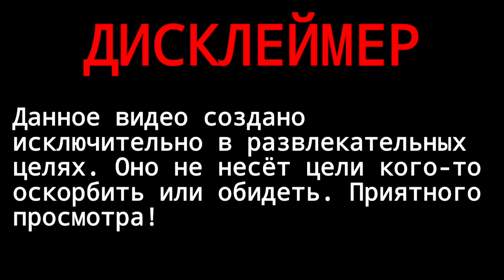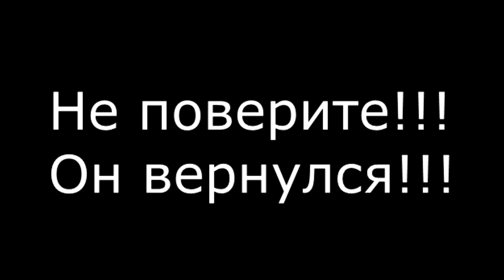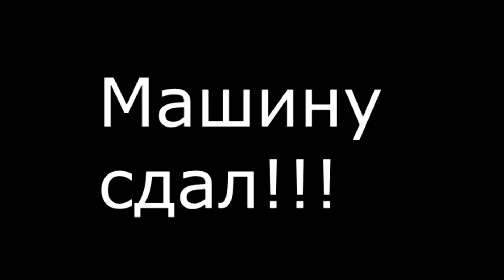ЖЕСТЬ на СТО или будни автомеханика! #67 Он вернулся!!! Грядёт контент!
Аккумуляторная дрель 20В + набор 63 инструментов в кейсе Deko DKCD20FU-Li 1.5Ahx2 63 tools + case

Хороший инструмент который поможет вам в быту и при ремонте своего авто!

Переходи по ссылкам и сделай себе подарок на Новый год!!!

Ауди а4 проблемы с блоком ABS

Он вернулся!!! Олроуд
Замена масла в Акпп
Замена задних тормозных шланг
Замена топливного фильтра
Ремонт водительского стеклоподъемника!!!

Выплетаем доп оборудование в Ваши автомобили!!!

Питбайк BSE новый!!!
ОБКАААААААААТКААААААА!
Настройка карбюратора!!!
Погрузка Питбайка!

Грядет контент в Новом Году!!!
А8 4.2 L Прибыла на замену двигателя!

Хитрость с ключом зажигания на Ауди Олроуд!

Кот всегда помогает))))
Котейка передаёт привет! Он уже освоился! Мурчит)))
Нашёл я его возле своего дома, кто-то выгнал, кот домашний ухоженный! Ходит у нас в лоток!
А его выбросили как вещь! Не понимаю таких людей!!!
Не поступайте так с животными, они не виноваты!!!

На корм коту! На развитие канала, исключительно по желанию
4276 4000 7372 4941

ОГРОМНАЯ БЛАГОДАРНОСТЬ ЗА АКТИВНОЕ УЧАСТИЕ В ЖИЗНИ МОЕГО КАНАЛА!!!